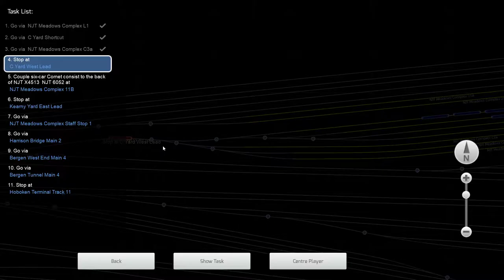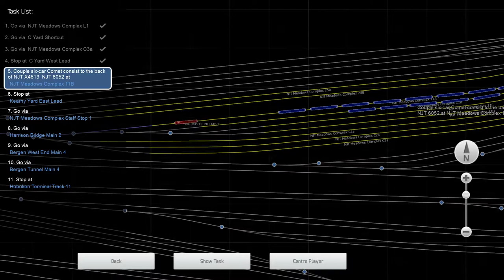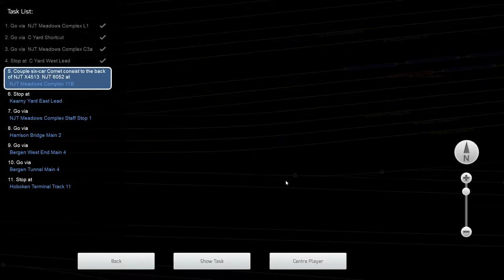TS2018 NJCL Hoboken Deadhead Senario 8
Welcome Back! Today we will be doing a Hoboken Deadhead from the Kearny Yard to Hoboken terminal. There are no stops to be listed. Our power is an Alp -45DP and for the majority of your journey, we will be in the Comet V Cab car.